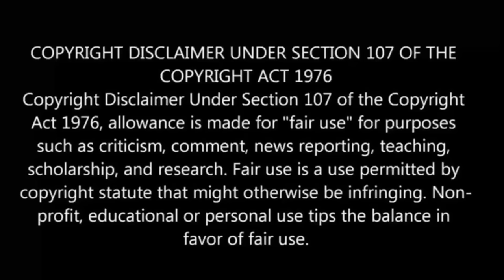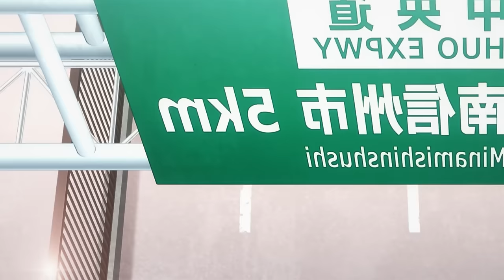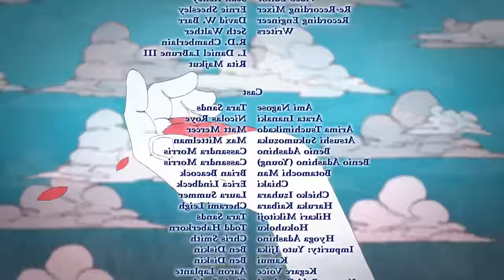Twin Star Exorcists Episode 23 in Tamil | Anime in tamil